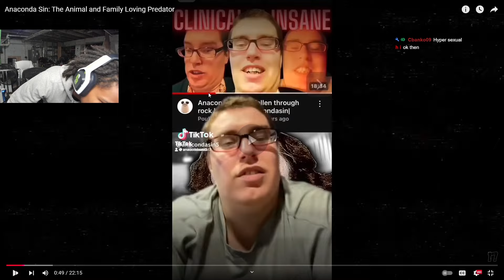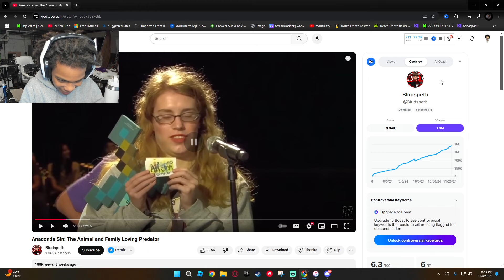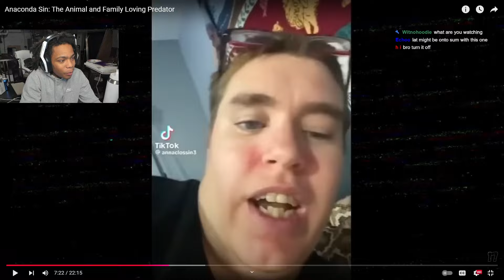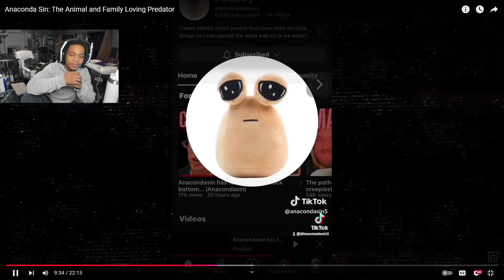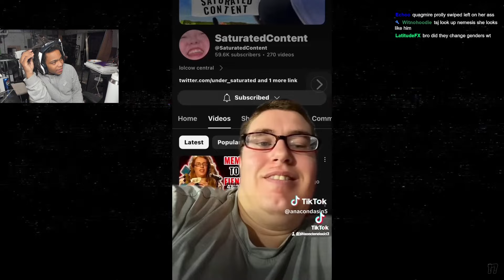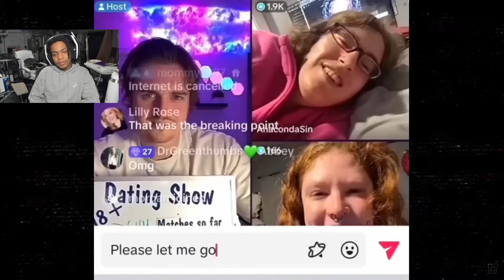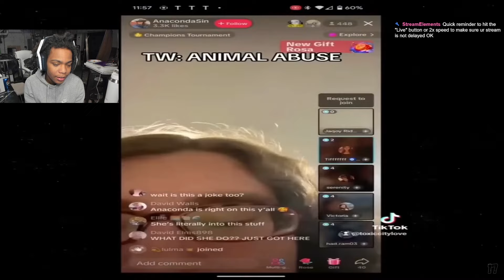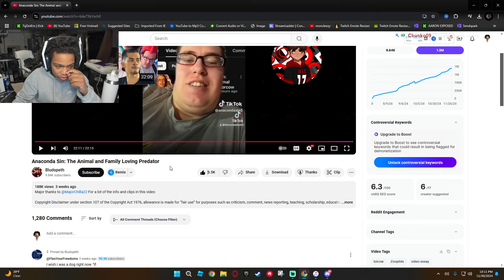Meet The Animal And Incest Loving Predator!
Another wild reaction compilation 😂 featuring some of the most cringe moments from live stream content. These twitch clips had me dying, and the just chatting segments were absolutely unhinged! Check out more memes and tiktok content on my channels below 🔥